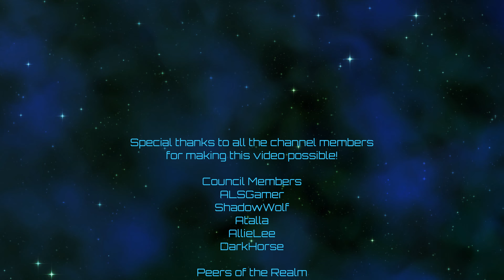Crusader Kings III | Out of Africa | Episode 80